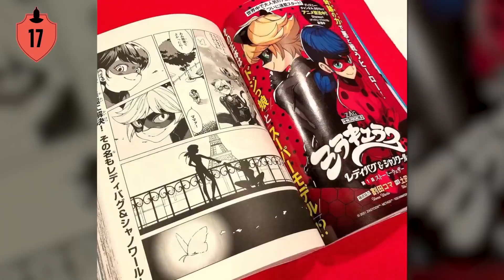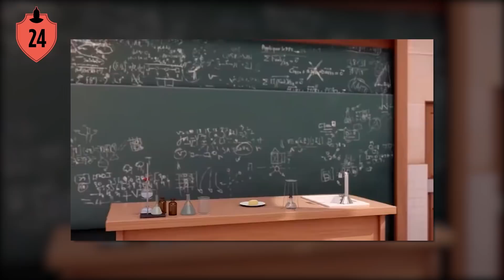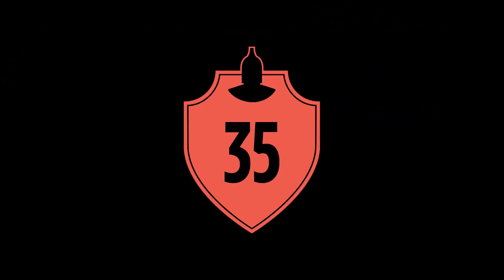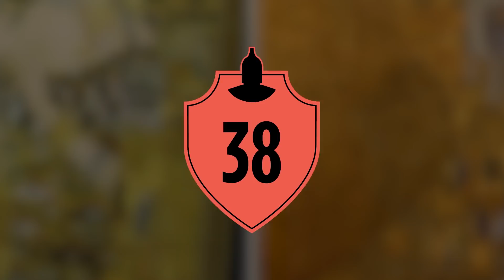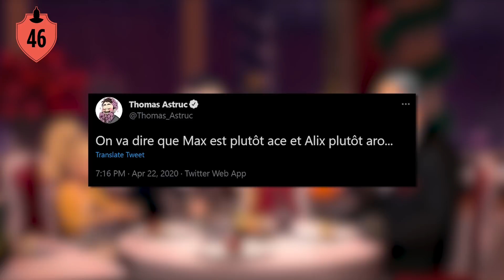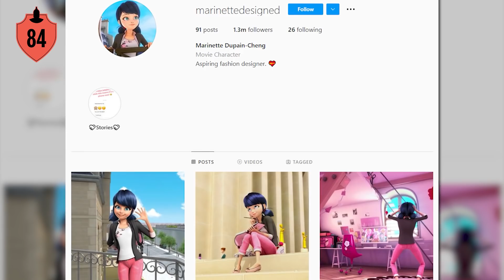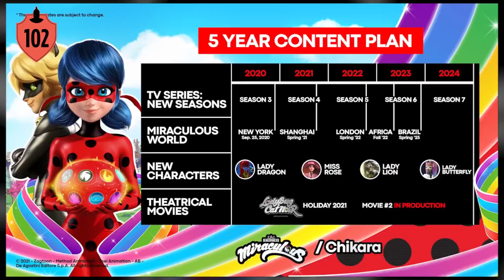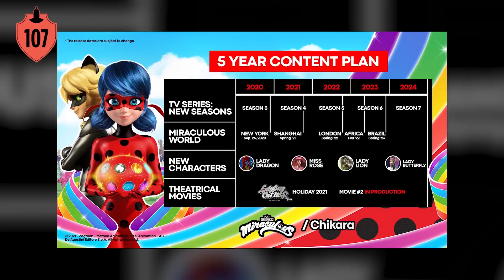107 Miraculous Ladybug Facts You Should Know Part 2 | Channel Frederator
107 Miraculous Ladybug Facts You Should Know Part 2 | Channel Frederator

We’re back with another ‘107 Facts’-video for you. If you haven’t seen our previous video, click here to check it out. For those of you who are up-to-date on everything Miraculous and cannot wait for the finale of this exciting season, here’s another 107 facts about Miraculous: Tales of Ladybug and Cat Noir for you in the meantime.

Cinematica: @StanLeeUniverse

Producer: @AmagiPublishing
Narrator: @K33gan
Writer: @Frisco Cazemier
Editor: @Imubi5